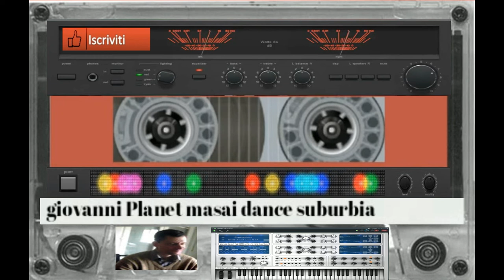giovanni mauri Planet masai dance suburbia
autogiovanni mauri lunano compone musica da discoteca e vietato utilizzare tale musica nei locali ogni uso impropio non ci riteniamo responsabili
re e compositore giovanni mauri lunano
nome del brano Planet masai

L